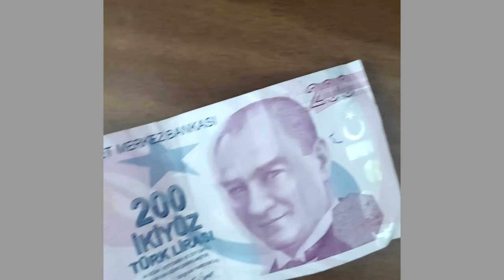200 TURKISH BANKNOTES 🇹🇷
turkey,
turkey army,
turkey military,
turkey hunting,
turkey tom,
turkey call,
turkey song,
turkey gobble,
turkey sounds,
turkey season lil durk,
turkey wings recipe,
turkey vlog,
turkey anthem,
turkey army song,
turkey attack,
turkey airport,
turkey animal,
turkey azan,
turkey and the straw,
turkey antalya,
turkey and russia,
turkish asmr,
a turkey dance,
a turkey twerking,
a turkey gobbling,
a turkey for thanksgiving read aloud,
a turkey call,
a turkey song,
a turkey sound,
a turkey sandwich with just tomato,
a turkey flying,
a turkey drumming,
turkey burger recipe,
turkey burgers,
turkey bird,
turkey breast recipe,
turkey bacon,
turkey burp,
turkey burgers juice wrld,
turkey box call,
turkey bacon air fryer,
turkey burslari scholarships 2022,
bodrum turkey,
bursa turkey,
baked turkey wings,
blue mosque in turkey,
baby turkey,
best hair transplant in turkey,
burslari turkey scholarship 2022,
box call turkey,
belek turkey,
best turkey drama,
turkey call sounds,
turkey chili recipe,
turkey calling tips,
turkey calling with mouth,
turkey country,
turkey calling championship,
turkey chili,
turkey city,
turkey chicken,
turkey chops recipe,
cold turkey john lennon,
cold turkey $uicideboy$,
cristiano ronaldo vs turkey,
collard greens with smoked turkey,
cooking turkey,
cats in turkey,
cesme turkey,
cold turkey starlito,
chicken turkey,
chef turkey,
turkey dance,
turkey drop,
turkey drama in hindi,
turkey drumming,
turkey drama in urdu,
turkey drama english subtitles,
turkey drone,
turkey drop trailer,
turkey diaphragm call,
turkey drama in hindi dubbed,
d turkey channel,
derinkuyu underground city turkey,
drew binsky turkey,
drama turkey,
deep fried turkey,
dance turkey,
dental centre turkey,
dustin the turkey eurovision 2008,
dave owens turkey hunting,
don't breathe turkey baster,
turkey eurovision 2022,
turkey economy,
turkey eurovision,
turkey eggs,
turkey eurovision winner,
turkey eas alarm,
turkey erdogan,
turkey eurovision 2003,
turkey episode,
turkey enchiladas,
eurovision turkey,
ephesus turkey,
enginyass turkey,
eskisehir turkey,
eftalia village turkey,
eurovision 2022 turkey,
eating turkey,
edirne turkey,
eurovision turkey winner,
eurovision 2010 turkey,
turkey flying,
turkey food,
turkey farm,
turkey family feud,
turkey famous song,
turkey film,
turkey fighting,
turkey fan mount,
turkey food recipes,
turkey flag,
f turkeys,
fox turkey,
filipina living in turkey vlogs,
fethiye turkey,
family feud turkey,
fried turkey wings,
flair turkey hunting,
food ranger turkey,
facts about turkey,
film turkey,
turkey gobble sound,
turkey girl,
turkey ground meat recipes,
turkey gravy,
turkey gets hit by car,
turkey gobble call,
turkey gobble sound effect,
turkey gun setup,
turkey greece,
turkey gold,
ground turkey recipes,
ground turkey meal prep,
gordon ramsay turkey,
ground turkey,
ground turkey tacos,
ground turkey meatballs,
ground turkey burgers,
geography now turkey,
gurkey turkey fv family,
gobble gobble turkey wobble,
turkey hunting 2022,
turkey hunting for beginners,
turkey hair transplant,
turkey hunting tips,
turkey hen call,
turkey hunting 2021,
turkey history,
turkey hen sounds,
turkey hunting song,
turkey hunting videos,
hair transplant turkey,
how to use a turkey mouth call,
history of turkey,
how to cook ground turkey,
hurjet turkey,
how to turkey call,
hoi4 turkey,
hunting turkey,
highlights portugal vs turkey,
hen turkey,
turkey ice cream,
turkey ice cream dance,
turkey inflation,
turkey in the straw ice cream song,
turkey italy,
turkey in the straw song,
turkey israel,
turkey istanbul city tour,
turkey italy 2-3,
turkey ice cream funny,
is turkey in nato,
is turkey in the eu,
ice cream song turkey,
italy vs turkey,
ice cream dance turkey,
istanbul turkey,
izmir turkey,
ice cream turkey,
india vs turkey,
indian in turkey,
turkey jones slams bradshaw,
turkey jam malayalam,
turkey jerky,
turkey jerky recipe,
turkey jumps out of truck,
turkey jerky dehydrator,
turkey jobs,
turkey japan,
turkey jikir,
turkey joins nato,
jive turkey,
jive turkey semi pro,
john lennon cold turkey,
jota goal vs turkey,
joey turkey,
jerk turkey wings,
jive turkey ohio players,
jimmy john's zesty garden turkey club,
jobs in turkey,
jiva beach resort 5* turkey,
turkey kill shots shotgun,
turkey keema indian style,
turkey kee kee,
turkey kebab,
turkey kills with shotgun,
turkey kebab recipe,
turkey kraut,
turkey kielbasa recipes,
turkey killer kalls,
turkey knuckles,
kusadasi turkey,
konya turkey,
kendall gray turkey hunting,
cappadocia turkey,
kas turkey,
kee kee run turkey call,
kraut turkey,
kaleb show turkey,
kashmiri in turkey,
kanal d live turkey,
turkey leg hut,
turkey lurkey time,
turkey leg recipe,
turkey legs in oven,
turkey leg,
turkey language,
turkey leg mukbang,
turkey lasagna recipe,
turkey love mac miller,
turkey language learning,
lil durk turkey season,
living in turkey,
liposuction turkey,
life in turkey,
long beach resort alanya turkey,
leftover turkey recipes,
lil turkey,
lara beach turkey,
live portuga,